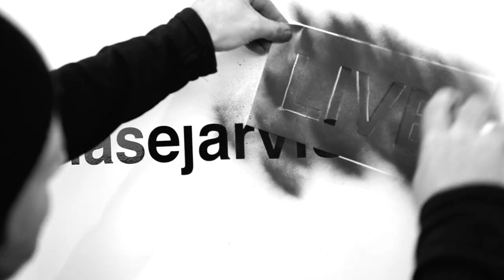How to Build a Family-First Business with Steve Chou | Chase Jarvis LIVE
Over the course of a decade, Steve Chou has created multiple 7 figure businesses. During that time, he set out on a journey to build a life of balance. What he found was an endless schedule and work that wore him and his family down. A hard lesson to learn, but he did learn, and change.

It’s no surprise that Steve’s new book is called The Family First Entrepreneur. He delivers a series of simple principles that can guide your decisions to help you establish your own solid foundation to build the life you’ve dreamed of and support those you love.

He’s highly renowned for his work and leadership in the e-commerce space and has taught thousands of students how to profitably sell physical products online through ProfitableOnlineStore.com.

In today’s discussion, we get into the beginning of when he launched the blog, MyWifeQuitHerJob.com. Now it’s been featured in leading magazines such as Forbes Inc., The New York Times, Entrepreneur, and MSNBC and it’s grown into a popular podcast, rated among the top 25 marketing shows on all of Apple Podcasts.

Steve Chou who also carries a bachelor's and master's degree in electrical engineering from Stanford University runs BumblebeeLinens.com along with his wife. They put on an annual e-commerce conference called The Sellers Summit.

Highlights from the episode:

- His wife quit her six-figure salary job — 3:04
- How much money is enough money? — 7:13
- The four-burner theory — 8:01
- Maximizing your leveraged time — 28:29
- The Family First Entrepreneur — 43:16

► Useful?